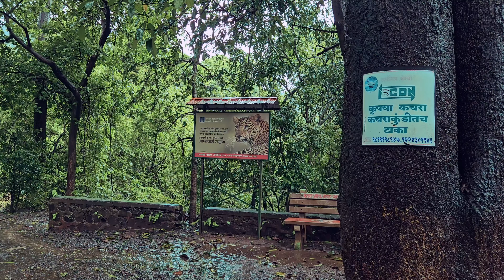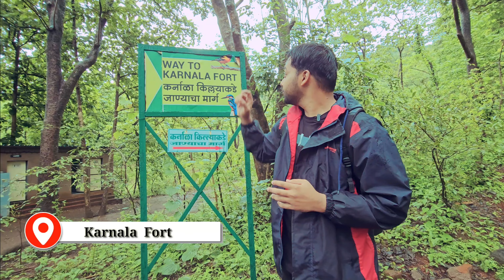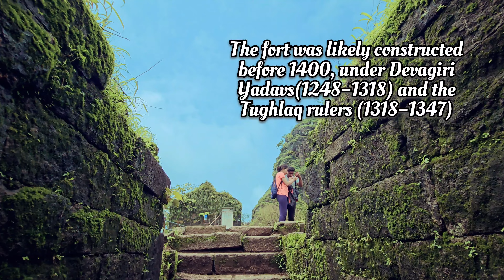Karnala Bird Sanctuary & Fort Trek in Monsoon | 1st Bird Sanctuary of Maharashtra🦜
TheWittyWanderer | The Witty Wanderer

Your Queries 👇
karnala fort trekking
karnala bird sanctuary
karnala fort
karnala
karnala fort panvel
karnala trek
karnala killa
karnala bird sanctuary panvel
karnala fort trekking monsoon
karnala fort trek
panvel fort
karnala trekking
karnala bird sanctuary trek
panvel karnala fort
panvel fort trek
karnala abhayaranya
karnala bird sanctuary in monsoon
karnala fort trekking panvel
karnala fort vlog
karnala waterfall

My Vlogging Phone
My Mic
My Backpack
My Earphone
My SmartWatch

I share BTS, travel, and entertaining videos on my Instagram Page. Do follow if you like to watch such creations 😍

See you all soon in the next location. Until then, Take care! Bye :)
⚠DM for credit/removal